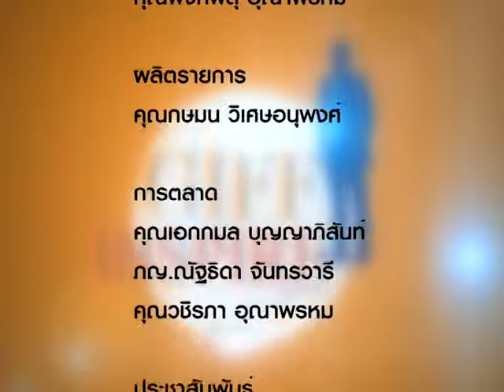Giff inspire 266/4 ลัดดาวัลย์ -คุณยุทธนา เอี่ยมทองคำ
คุณลัดดาวัลย์ -คุณยุทธนา  เอี่ยมทองคำ